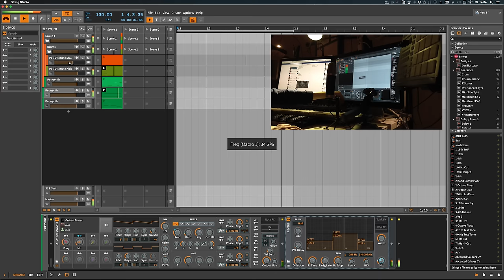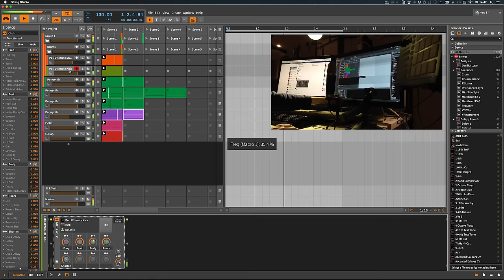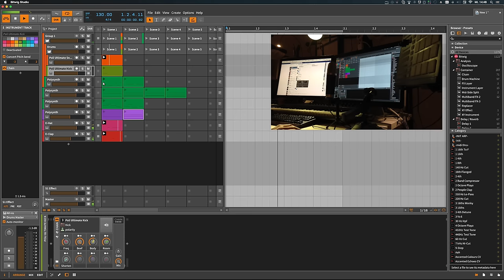Polarity unsaved: Deadrat (BITWIG)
UNSAVED: Neue Session! I try to come up with something new every day. Just some random improvised stuff out of my computer.

Some kind of Deadmau5 EDM Style thing!